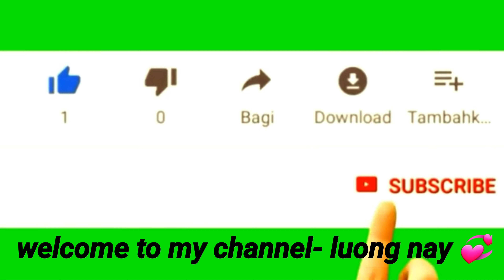Cuối tuần lên thăm vườn rau, ăn dâu tây và ăn uống.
Kơkuh bơni kơ abih băng bing goyut hmao lang video sang ano moi rokao kơ ợi adai tuh toloi mơyun hiam kơ rim co bing ta. Amen